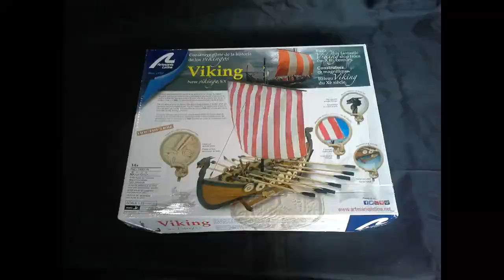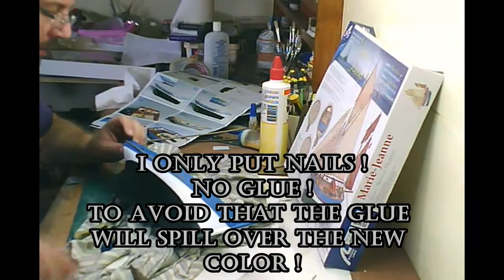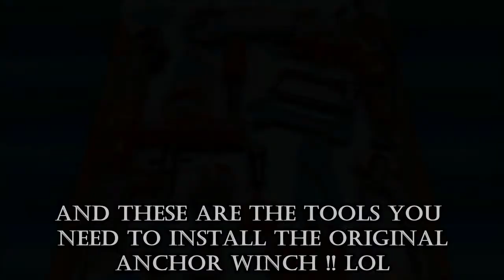Marie Jeanne Step by Step Part 6 painting the Hull and Deck Fixtures !